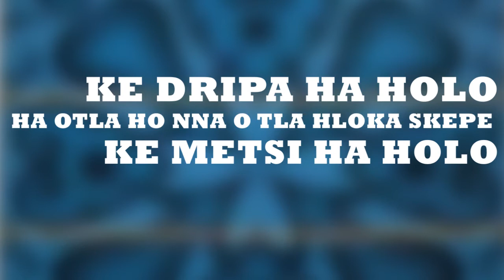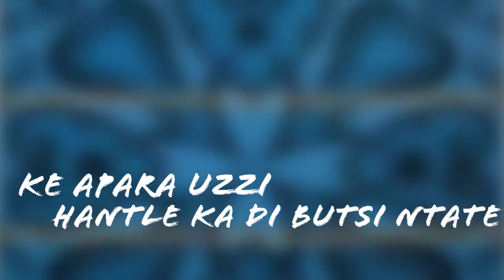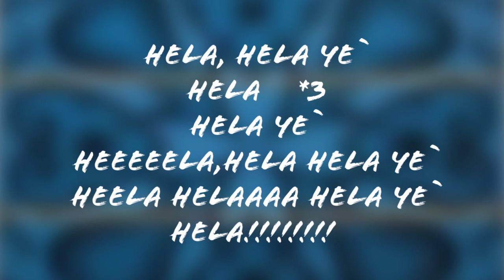Morrey Cava Drip(Official lyric Video)